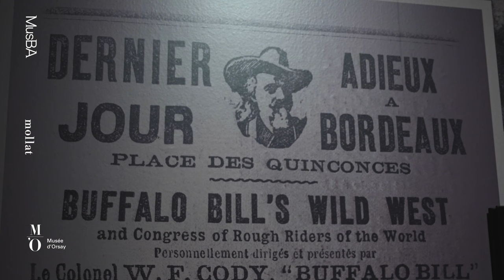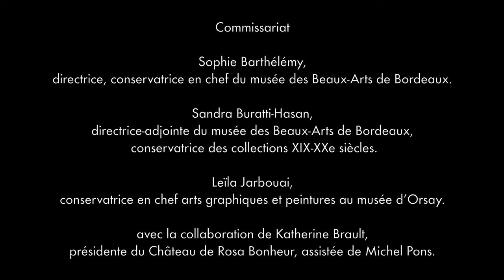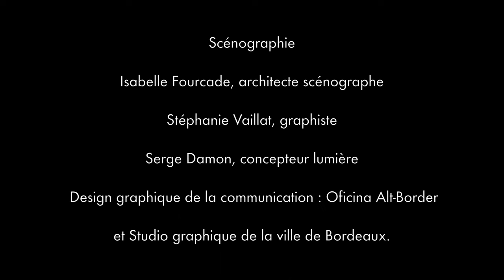Exposition Rosa Bonheur (1822-1899), coproduction MusBA-Orsay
À l’occasion du bicentenaire de la naissance de Rosa Bonheur à Bordeaux, le musée des Beaux-Arts de sa ville natale et le musée d’Orsay, Paris, organisent une importante rétrospective de son œuvre. Le Château de Rosa Bonheur à Thomery (Seine-et-Marne), où l’artiste vécut près d’un demi-siècle, ainsi que le Musée départemental des peintres de Barbizon sont les partenaires exceptionnels de l’exposition. Le bicentenaire de la naissance de Rosa Bonheur est inscrit au calendrier des commémorations de France Mémoire 2022. Il s’agit de la première rétrospective consacrée à l’artiste depuis celle présentée en 1997 à Bordeaux, Barbizon et New York.

Dates
Galerie du musée et aile nord du musée des Beaux-Arts, 18 mai-18 septembre 2022.
Musée d’Orsay, 18 octobre 2022-15 janvier 2023.

Commissariat
Sophie Barthélémy, directrice, conservatrice en chef du musée des Beaux-arts de Bordeaux
Sandra Buratti-Hasan, directrice-adjointe, conservatrice des collections XIX-XXe siècles
Leïla Jarbouai, conservatrice en chef arts graphiques et peintures au musée d’Orsay.

avec la collaboration de Katherine Brault, présidente du Château de Rosa Bonheur, assistée de Michel Pons.

Scénographie
Isabelle Fourcade, architecte scénographe
Stéphanie Vaillat, graphiste
Serge Damon, concepteur lumière
Design graphique de la communication : Oficina Alt-Border.

Cette exposition est reconnue d’intérêt national par le ministère de la Culture/ Direction régionale des Affaires culturelles de Nouvelle-Aquitaine. Elle bénéficie à ce titre d’un soutien financier exceptionnel de l'État.